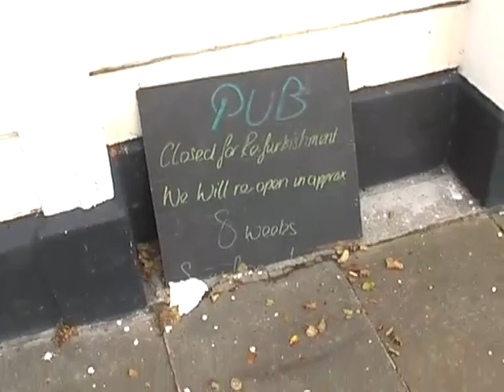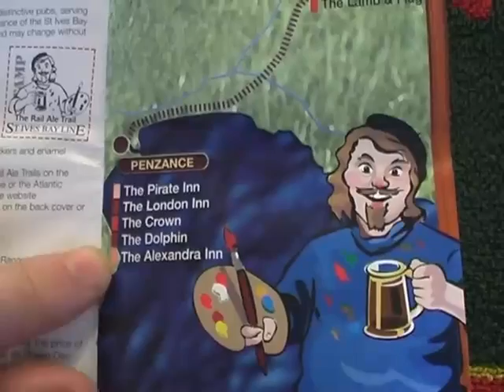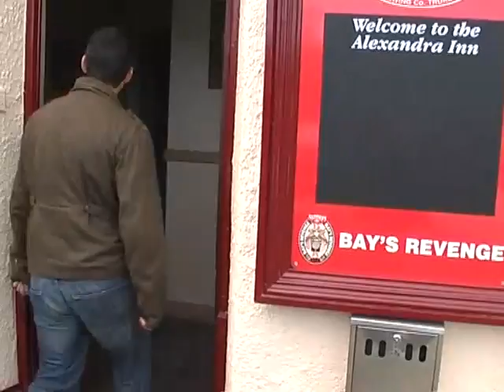st ives bay Rail ale trail part 1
We make our way around the 14 pubs of the st ives bay rail ale trail.